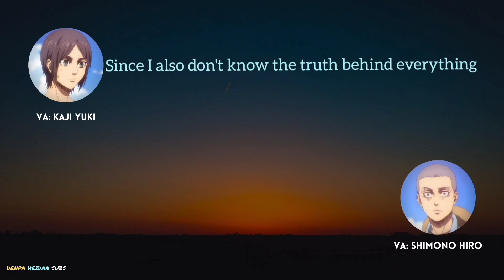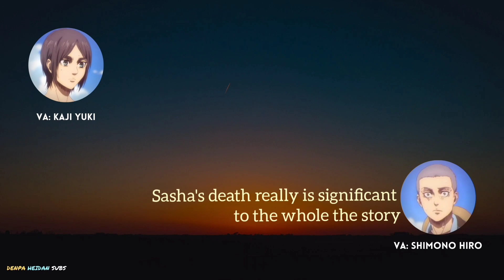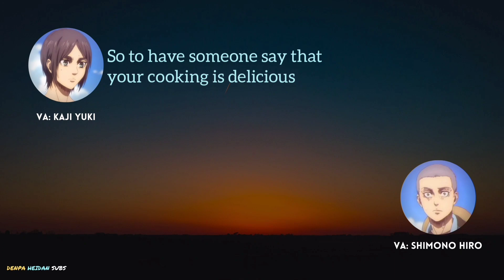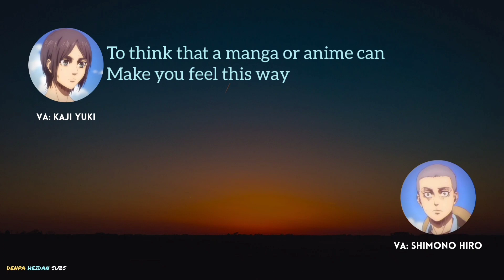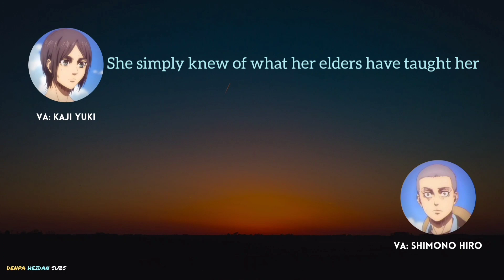[ENG SUBS] AOT RADIO - The Cruel Reality of AOT by Kaji Yuki & Shimono Hiro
First and foremost I have to apologise for any mistranslations per se🙏🏼 but I believe I've conveyed the essence of what our wonderful VAs meant to express.

This was a short from broadcast episode 95, the last broadcast from The Final Season.

Despite the heavy use of words which I've only ever heard in news and such, I think it's really interesting to share this short with everyone. Seeing how they (again) really dive deep into the work they are in, makes me happy to be part of this fandom albeit it is just an anime/manga.
Also, Isayama-sensei really is terrifying to say the least 😅 so much so that I feel so lucky to be able to enjoy this man's work.